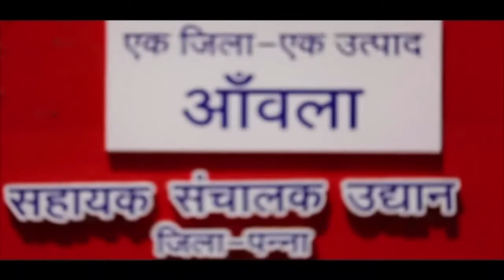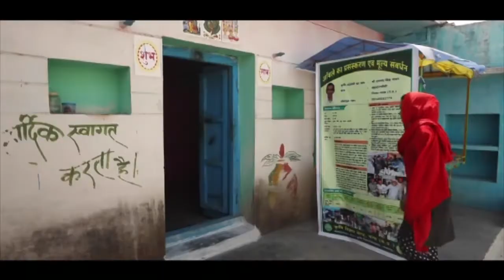पन्ना जिले में हीरों की चमक के साथ अब सेहत का खजाना कहे जाने वाले आँवला के उत्पाद भी महक रहे हैं।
जिले के आँवला को ODOP में चुना गया है। अब यहां आँवला के कई उत्पाद बन रहे हैं, जिससे किसानों को आर्थिक मजबूती मिलेगी।